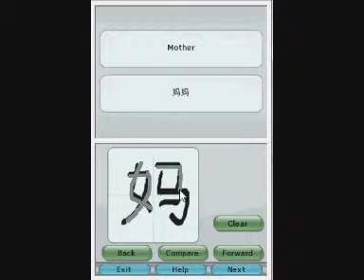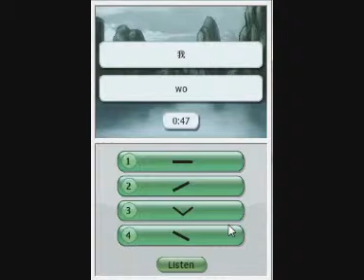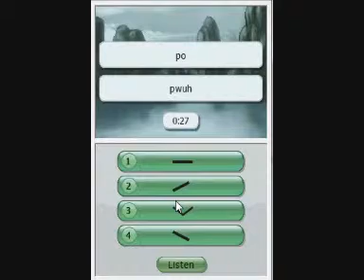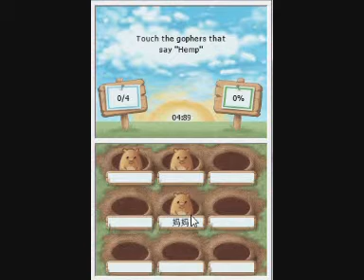My Chinese Coach Playthrough 1.2/6